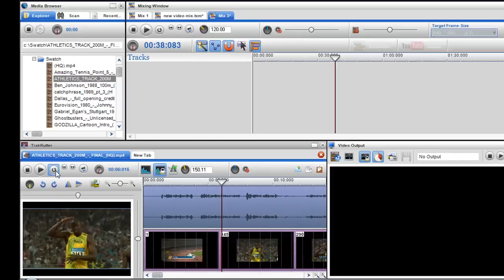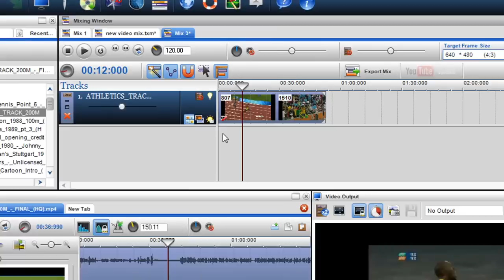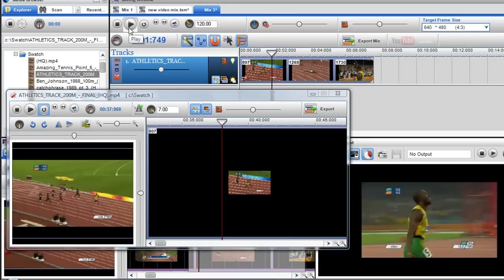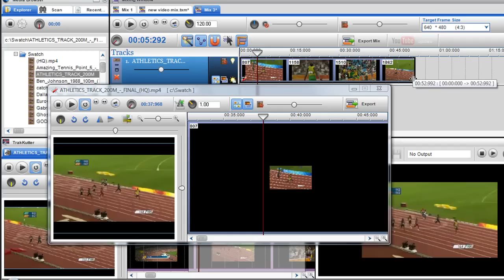How to play a video in slow motion and reverse in TrakAxPC Pro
In this video I show you how you can play an clip in slow-mo or speed it up in both the trakkutter and segment properties window within the mixing screen with trakAxPC Pro: